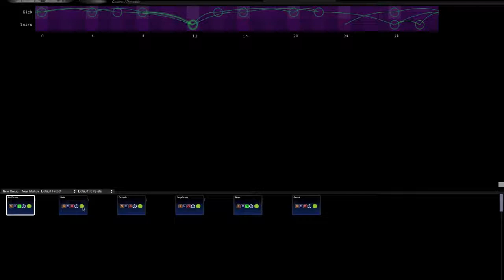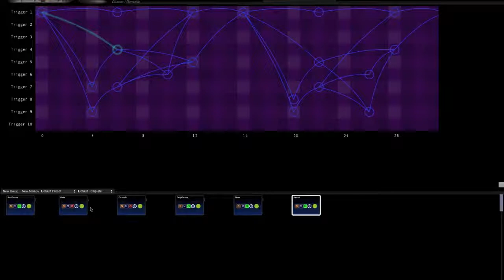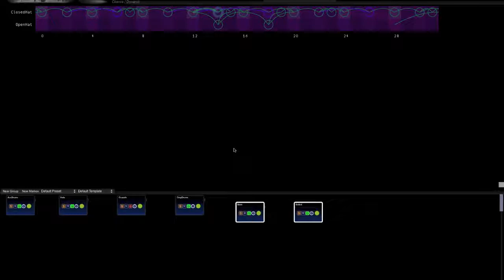AntiLoop Demonstration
Here's a quick demo of my Markov chain sequencer and editor, AntiLoop.